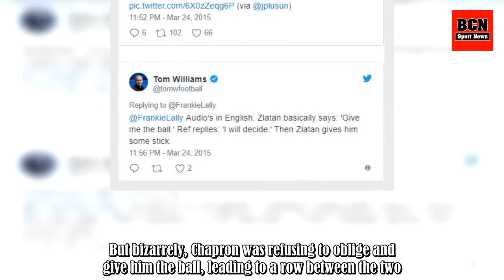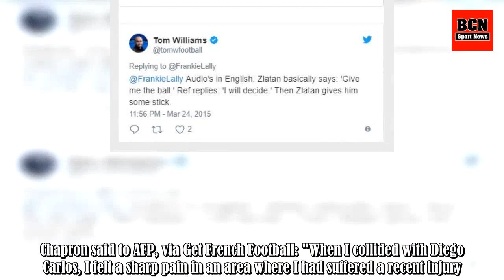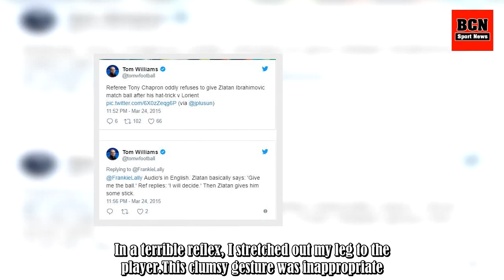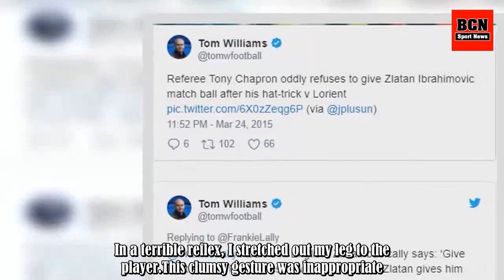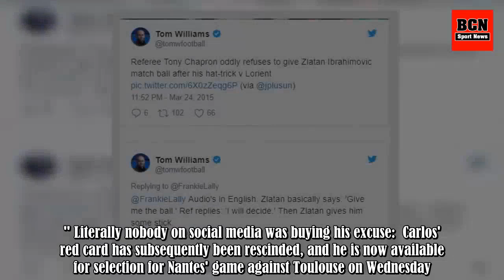The Referee Who Kicked Nantes Player Once Refused To Give Zlatan The Match Ball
The referee who became a viral sensation for attempting to kick out at Nantes player Diego Carlos once had beef with Zlatan Ibrahimovic a fewyears back. When the Swede was playing for PSG in March 2015, he scored a hat-trick in a 3-1 win over Lorient - with Tony Chapron, the nutter of a ref, taking